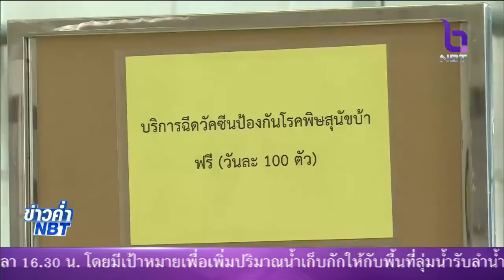ขึนทะเบียนสัตว์เลี้ยง 'ปศุสัตว์' ยืนยันไม่มีเรื่องจัดเก็บภาษี เน้นป้องกันปัญหาโรคระบาดในอนาคต